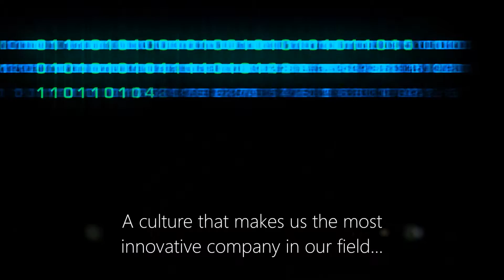Our Company Culture | Dexters Warehouse Equipment Nz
Here at Dexters we have a culture that makes us the innovative company in our field of Materials Handling and Warehouse Equipment.

Dexters has expertise in a wide range of solutions, from warehousing to logistics to manufacturing. Dexters specialises in materials handling efficiencies; getting things right so that your business is running smooth. We cover Warehousing and logistics, Freight stations, Pharmaceutical, Fruit and vegetable growers, Manufacturing ,Airport and aircraft.

Dexters was started in 1997 and as a result, we can put forward to our clients the wealth of knowledge gained through experience in the marketplace.